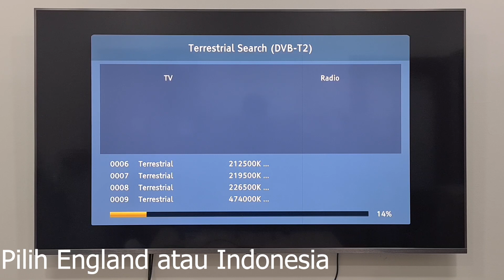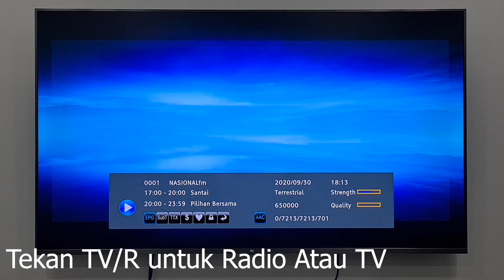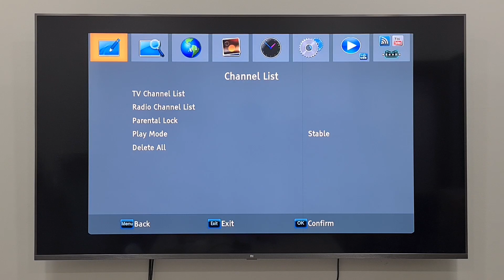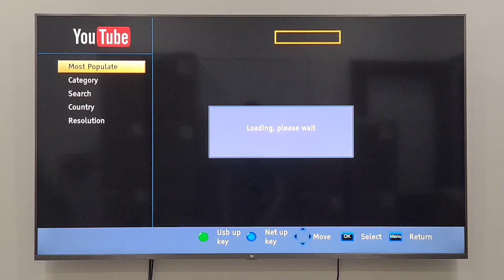Upgraded Version MYTV Myfreeview Decoder MEGOGO DVB-T2 for Malaysia / Thailand / Singapore channels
Whatapps us: 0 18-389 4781